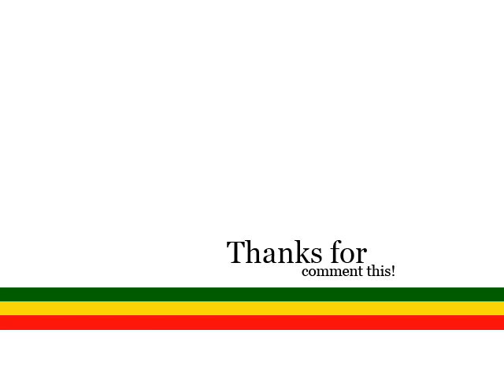Mikey Dread - Roots And Culture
Dread at the controls!